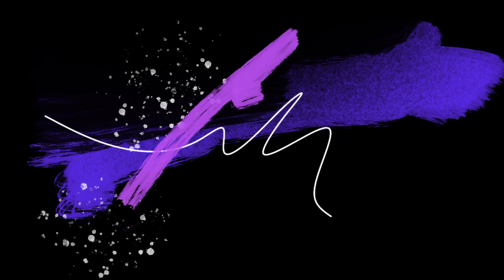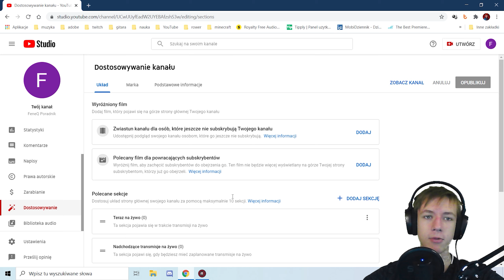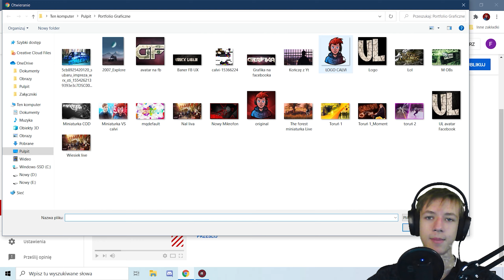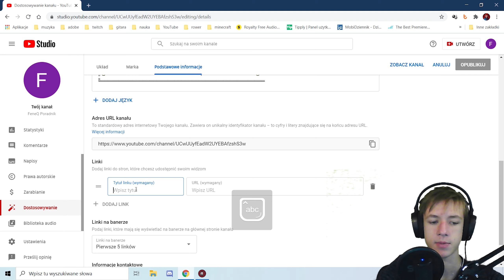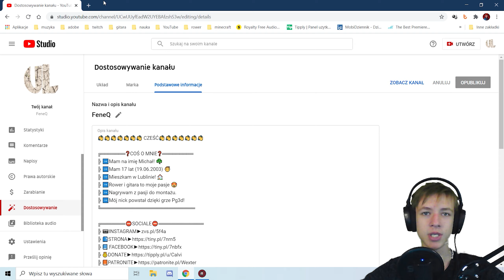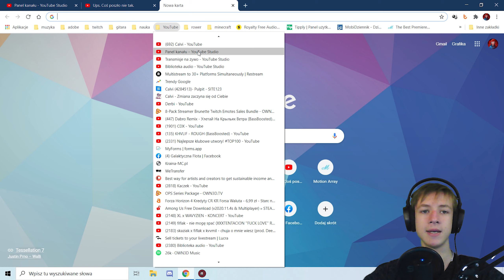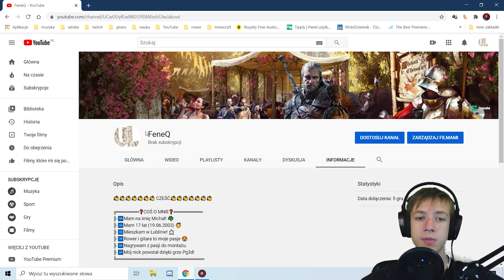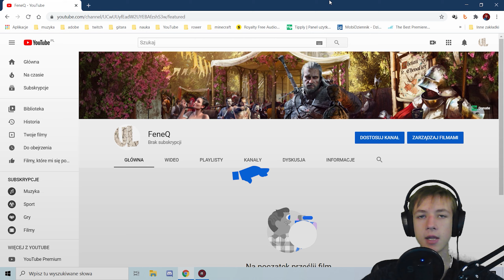KONFIGURACJA KANAŁU NA YOUTUBE *ustawienia*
👍 Strzel like dla zasięgu! 👍

💣 Rozwiń opis 💣

╠✔️@Wolfixa YT                  - 638 zł
╠✔️@InarYiF                        - 99 zł
╠✔️@Tęczowa Borówka    - 90 zł
╠✔️@Bloody Onm               - 58 zł
╠✔️@Neon Boy                    - 56 zł
╠✔️@Dominik Kacprzyk     - 55 zł

╠ Chciałeś zostać Youtuberem? Nic prostszego. W serii poradników w
╠ prosty sposób wytłumaczę ci jak zacząć i z czego korzystać oraz jak się
╠ skutecznie promować. W tym materiale omawiam konfigurację konta.

╠🛑OPIS JEST AUTORSKI I KOPIOWANIE GO BĘDZIE SUROWO KARANE!🛑